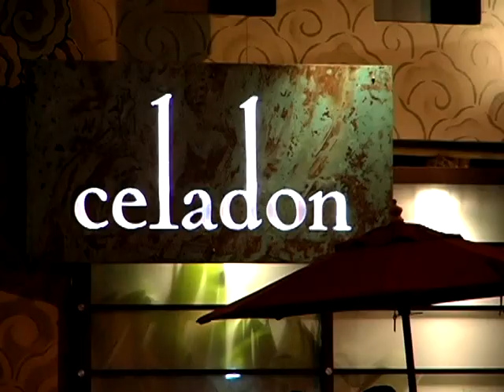Jessica Simpson... Where's John Mayer? [2007]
June 5, 2007:  Jessica was seen last night at Celadon Restaurant in Los Angeles.